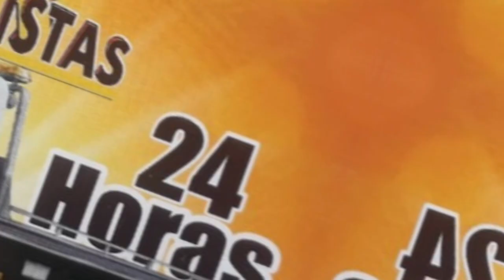LO M@TARON A T1ROS EN ZONA RURAL DE ASTREA